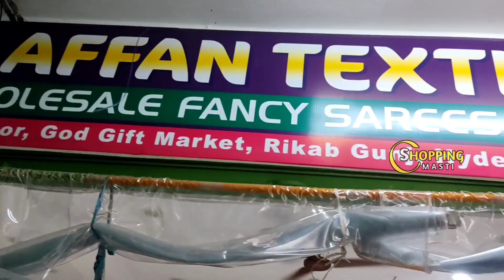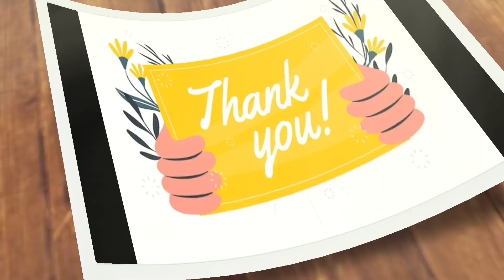Madina|| 2 రోజులు బంపర్ ఆఫర్లు 🎉 wedding special collection No extra gst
*Single saree not available

Address:
M.M. Affan Textiles
S.no:21-1-641/A/7
1st floor

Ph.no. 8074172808